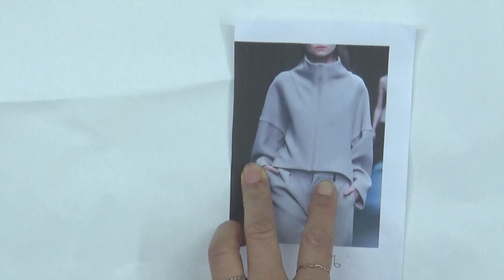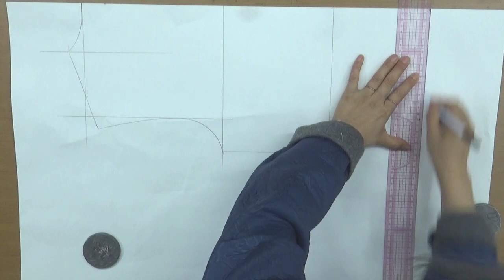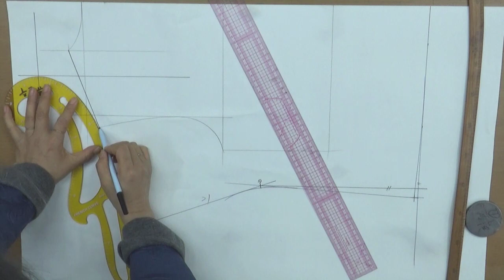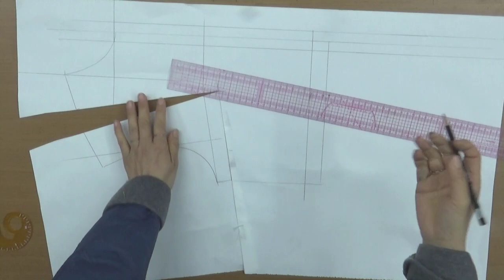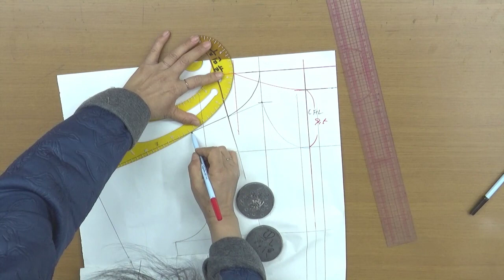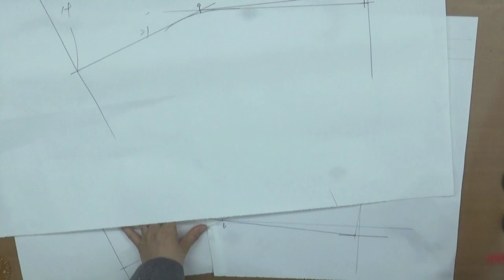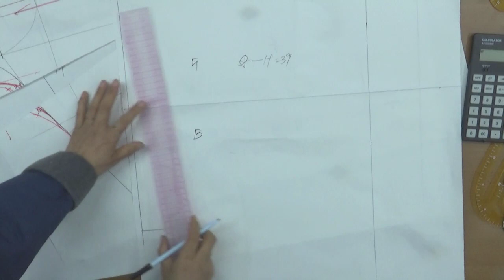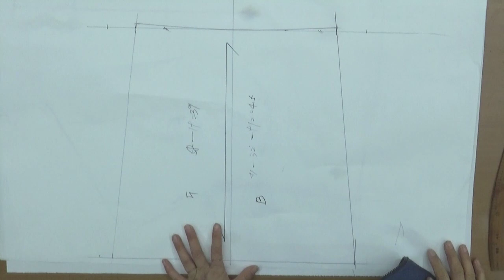230404344-1)high neck top/pattern, 하이넥 상의/패턴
high neck top#옷그리기#AtoZpattern